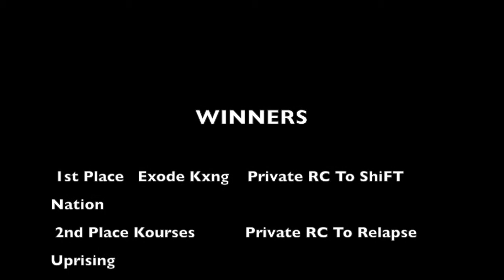ShiFT Challenges You #1 Winners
60 Likes For Song!